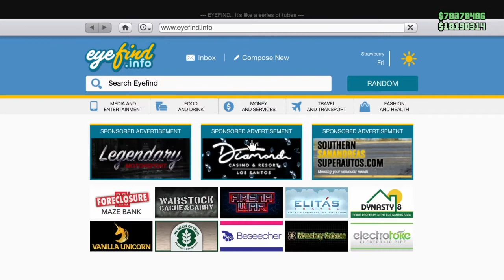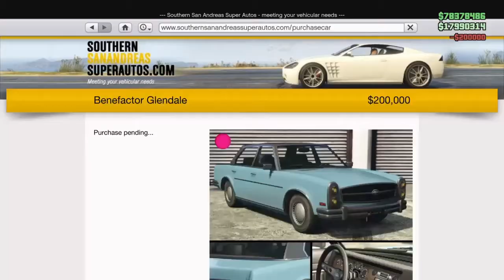GTA Online - Benefactor Glendale Custom (Mercedes Benz E-Class)- Customization & Test Drive